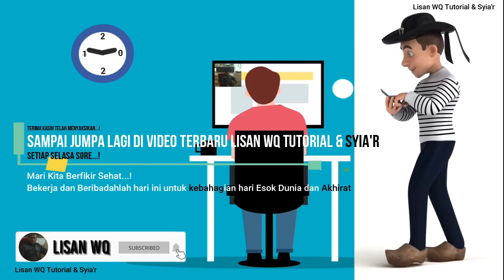Blur Video memakai audio dari youtube studio | Almost in F - Tranquillity | Fluidscape